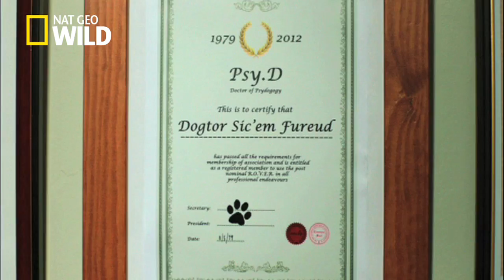Trailer | Dog Whisperer | National Geographic Wild UK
Coming soon, top dog Cesar Millan is back for a new series of the ever-popular Dog Whisperer exclusively on Nat Geo Wild.

Find us on Sky 528 Virgin 228 UPC 216 HD 222 and head over to check out more exclusive clips, interviews, photos and more!